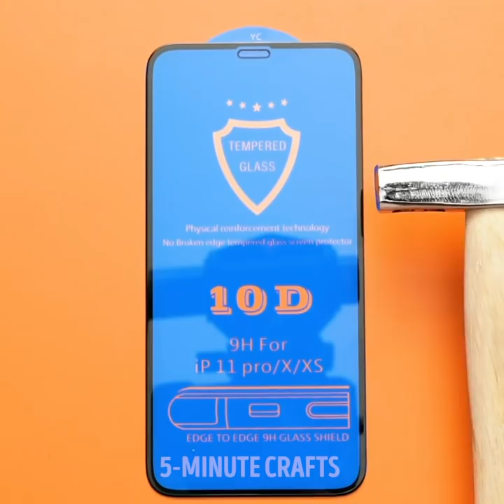DIY FAKE PIERCINGS || CRAZY BUT FUNNY DIY IDEAS AND HACKS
Who’s in the mood for some crazy and exciting ideas?! Today we have a bunch of cool things for you to try: from fake nose rings and clever pranks to easy hairstyles. Don’t wait any longer; let’s get started! First, we’ll show you how to make a fake piercing to add to your look. Such a rebel! We also have a hack that will help you clean your white shoes easily.

It’s hard to stay looking perfect when you’re out and about. Your hair gets messy and your makeup gets smudged, among other things. But we have a few simple solutions for stuff like this. If your hair needs a touchup, just add some gel to a mascara bottle, and voila! Or you can braid your hair into a cute hairstyle like the one we’ll show you. Finally, we have a hilarious prank to get back at your friend who’s been kind of annoying lately.

Have fun!

TIMESTAMPS:

0:09 – Fake piercing
3:08 – Hack to clean white shoes
7:08 – Quick hair touchup
7:57 – Easy braid hairstyle
11:20 – Coffee prank